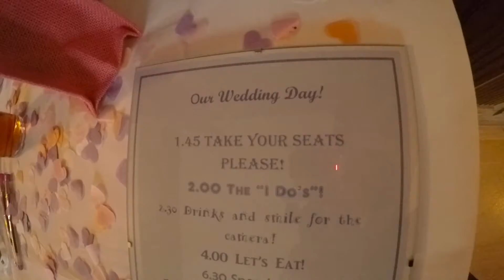Chris & Laura's Wedding!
When two of my best friends from university finally tied the knot and asked me to be an usher and also bring the GoPro along, this is the result!
Filmed at the beautiful Coombe Lodge in Somerset, had such an amazing day, congrats Chris & Laura!